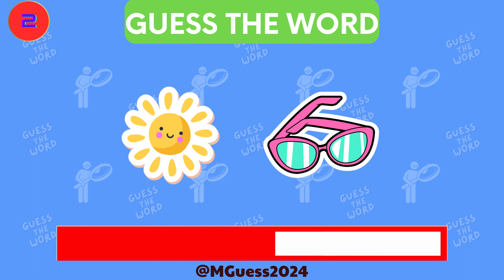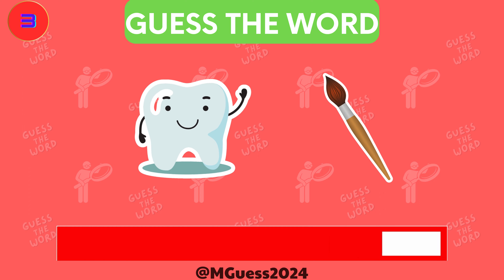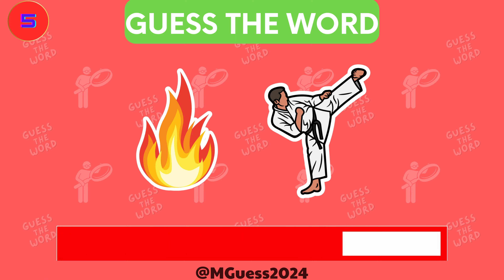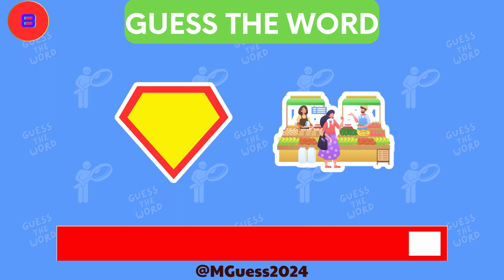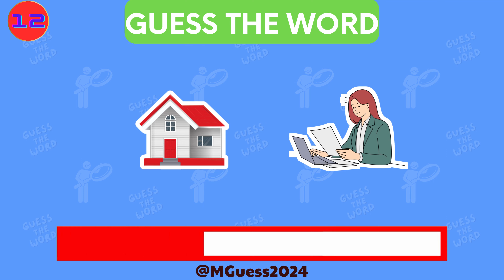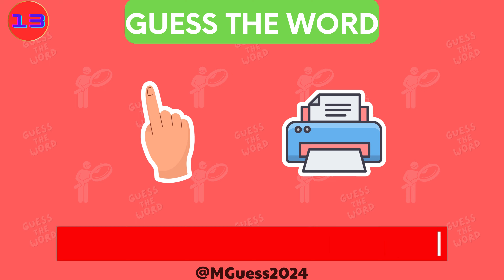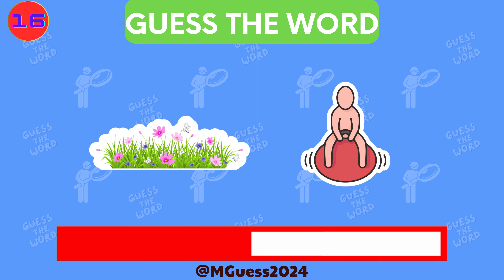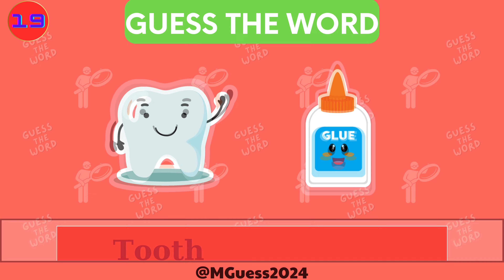Guess The Word Game - Can You Guess The Word By Emoji? - Guess The Word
Test your emoji knowledge and have some fun with this emoji quiz!

Can you guess the word by emoji? I will give you a series of emojis and you have 15 seconds to guess the word they represent. Some of these emoji puzzles will be easy, while others will be more challenging.

This emoji game is perfect for a fun challenge with friends or family. See who can guess the most words correctly. You can also try to beat your own personal best time.

So what are you waiting for? Start guess the word game today!